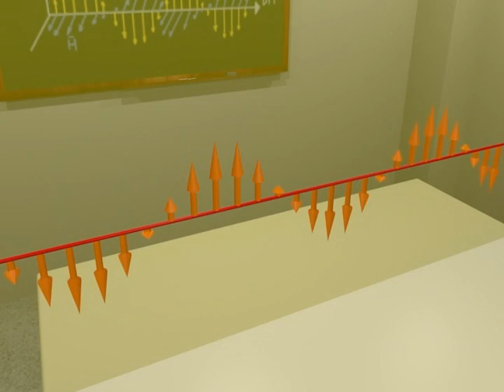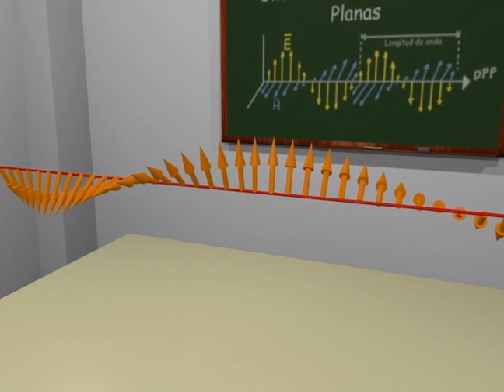w32 Polarizacion de una onda electromagnetica - Visualización Espacial de Fenómenos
Material de apoyo para Estudiantes de Ingeniería Eléctrica y carreras Afines.
(Se requieren conocimientos previos para su total comprensión)
Tesis:
Visualización Espacial de Fenómenos Electromagnéticos
por: Elio Millan
Tutora: Prof. Zulima Barboza
Universidad de los Andes - Mérida - Venezuela

*Corrección del video:

1. Albert Eistein (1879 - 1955)

2. la pág web ya no existe